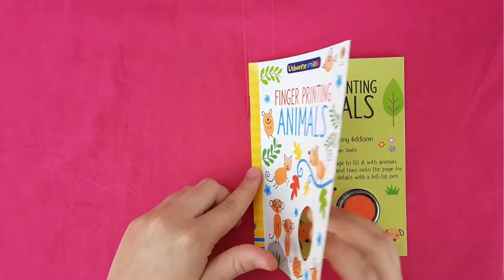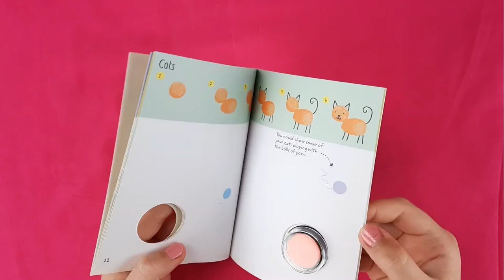Minis Finger Painting Animals Usborne Okoskönyv angol foglalkoztató a finommotorika fejlesztésére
A Fingerpainting sorozat óriási népszerűségnek örvend az Okoskönyvek között. Az ujjfestés nagy örömet és jó szórkazást nyújt a kis alkotóknak, akik ujjukat a festékpárnába érintés után a lapra nyomva jópofa illisztrációkat, állatokat, növényeket, tárgyakat hozhatnak létre.

Ezt az Usborne zsebkönyvet könnyűszererrel magunkkal vihetjük bárhová, kis mérete miatt.  A festéket szappannal könnyen lemoshatjuk gyermekünk kezéről, bútorokról, vagy kimoshatjuk a ruhákból.

Az angoltanulás egyik eszköze lehet ez a könyv, mert az oldalakon egy-egy szó, instrukció segíti a kis kezek munkáját. Olvassuk fel gyermekünknek ezeket angolul, nevezzük meg az állatokat. Az ismétlés meghozza majd az eredményt, mert ezeket a szavak gyorsan  megtanulják a gyerekek.

Fejleszti a finommotorikát, kreativitást, figyelmet.